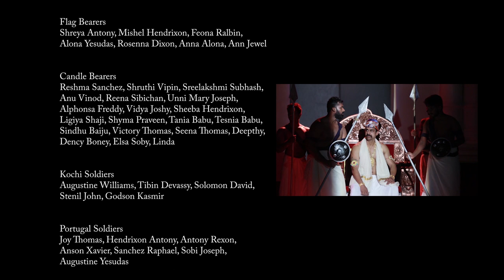DWEEPILE PALLI, VENNDURUTHY, KESTER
This is a visual presentation of the theme song of Ss. Peter & Paul Church Venduruthy built in the year 1400. Prime show was staged on the eve of the titular feast of Venduruthy Church. Around 100 parishioners participated in this Dance & Drama which revisited the history of their church.

Production
Ss. Peter & Paul Church, Venduruthy

Lyrics
Chev. Dr. Primus Perincherry

Singer
Kester

Music
Johnson Mangazha

Keyboard Programming
Joel Joseph

Rhythm Composer
Biju

Sound Engineer
Harry Correya, Sounndscape

Presentation
Members of Venduruthy Parish

Boatmen
Manu Peter, Alphin Joseph

Dancers
Jitha Manuel, Tania Boney, Angel David, Jewel Jacob, Ashley Shibu, Rosemary Boban, Angel Gilbert, Preeshma Paul, Megna Joby, Shreya Shibu, Irene Viji, Elgana David, Irene Boney, Aleena Biji, Ansteena Shoby

Flag Bearers
Shreya Antony, Mishel Entrickson, Feona Ralbin, Alona Yesudas, Rosenna Dixon, Anna Alona, Ann Jewel
Candle Bearers

Kochi Soldiers
Williams, Tibin Devassy, Solomon David, Stenil John, Godson Kasmir

Portugal Soldiers
Joy Thomas, Hendroxon Antony, Antony Rexon,  Anson Xavier, Sanchez Raphael, Sobi Joseph, Yesudas

Zamorin Soldiers
Jeni Amaresh, Vipin Raj, Rogin Boban, Praveen Peter, Shone Hendrickson, Vaisnav Baiju, Vaishak Baiju, Stephin

St. Peter
Dilbin Devassy

St.Paul
Peter matthew

Mother Mary
Stania Seejo

Costume
Sr. Mary Treasa, Jessy Paul, Jancy Boban, Vidya Joshy, Victoria Thomas, Sheeba Melvin, Seena Thomas

Production Assistants
Thomas Rockey, Jeni, Praveen, Joy Thomas, Stenin John, Stephin Charley, Manu Peter, Josey John, Alphin Joseph

Make Up
Reshma Sanches

Choreographer
Sharon Matthew

Art
Fr. Shamil Joseph

Light
Neenu Sound Experts

Light Design & Edit
Alen Norbert

Camera
Davis VJ, Sreejith

Director
Fr. Capistan Lopez